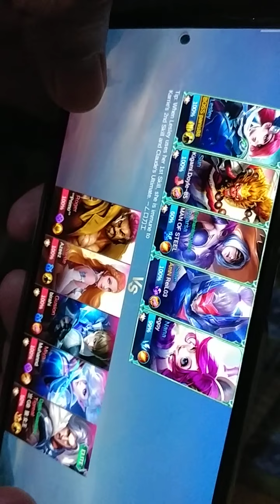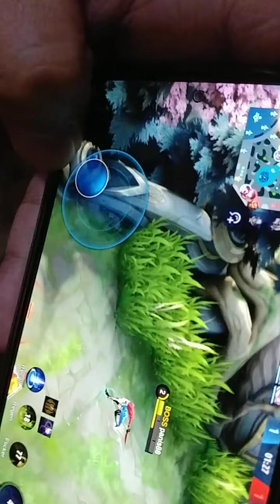back to mlbb 1